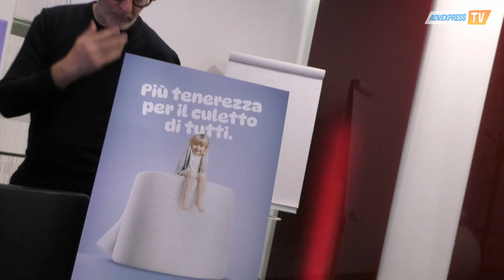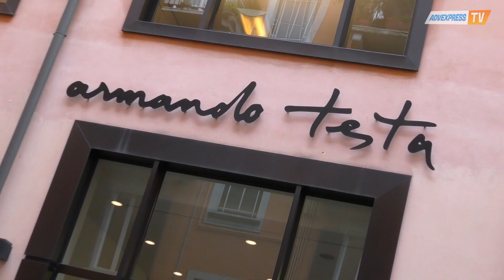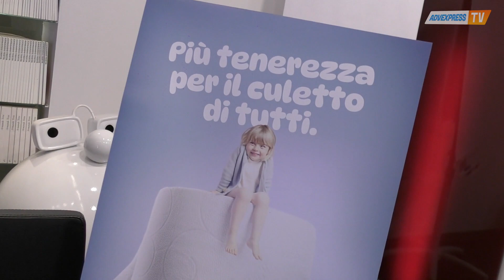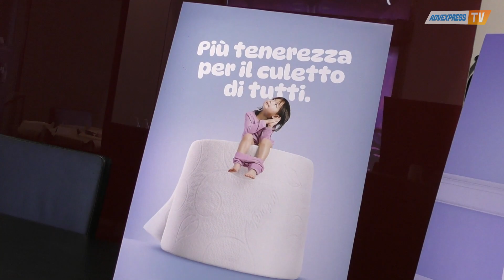ARMANDO TESTA - Campagna TENDER 2024